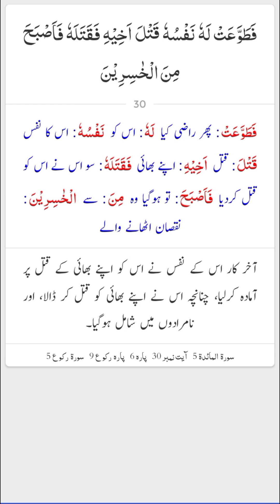surah al maaida ayat no 27,28,29,30 tarjuma k sath onlinequranj.by qari abdul jabbar